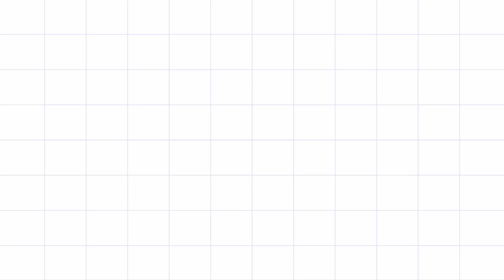Thaipusam special village lifestyle flowers padi kollam Easy rangoli pandaga muggulu